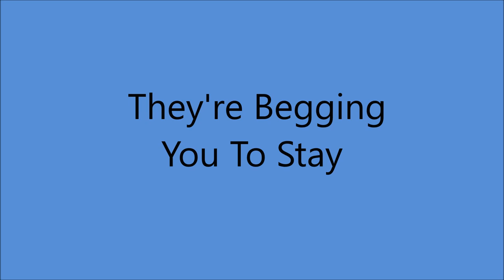Audrey Williams - They're Begging You To Stay (1965).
(Written by  Fern Bowen - Sonny Moore).

Recorded 10 September 1965 Nashville, TN -